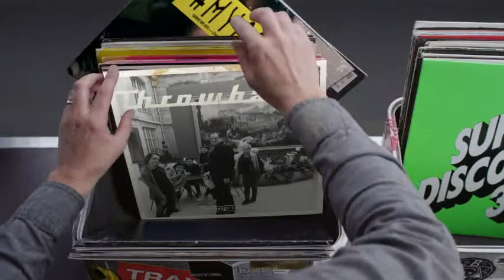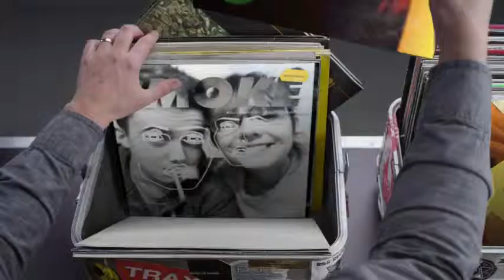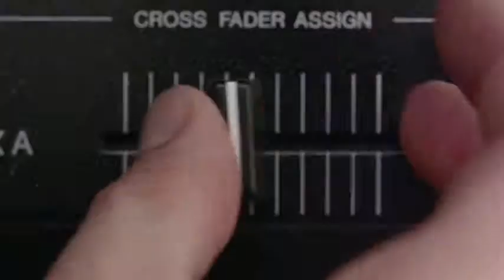Hashtag My Ass - Vagwav Record Box #2